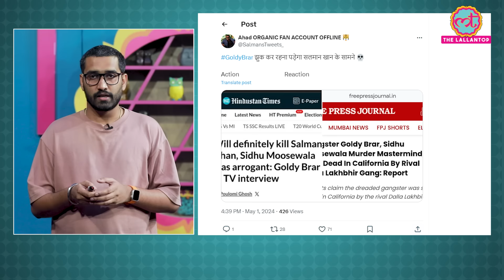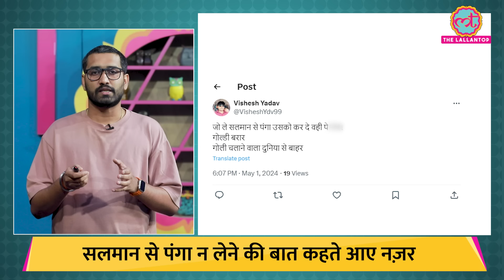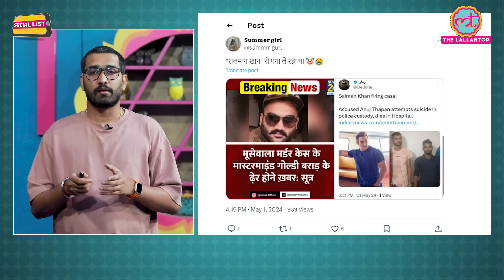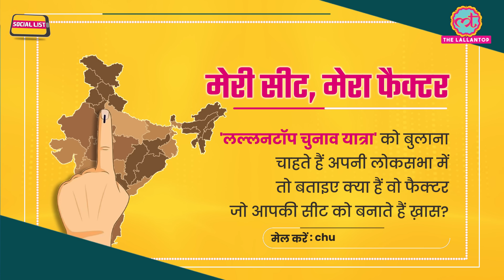Goldy Brar Latest News, सच या अफवाह? Unknown Men कौन? Salman Khan Fans क्या बोले? | Social List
In this episode of SocialList, Ashish Mishra talks about GoldyBrar. From social media to news portals, there has been speculation about Goldy Brar's murder today. Meanwhile, there has been talk of "Unknown Men" on social media. Salman Khan's fans also seemed active. Many were linking the news of Anuj Thapan and making various statements. Find out what people are saying about the news on Social Media.